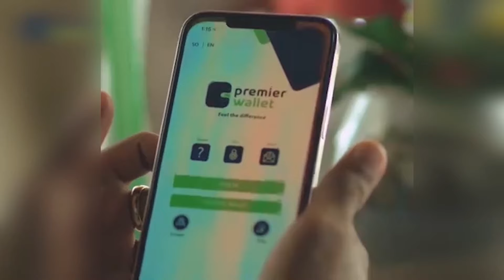ITOOBIYA OO KA LAABANAYSA DAMACEENA BIYAHA SOOMAALIYA.